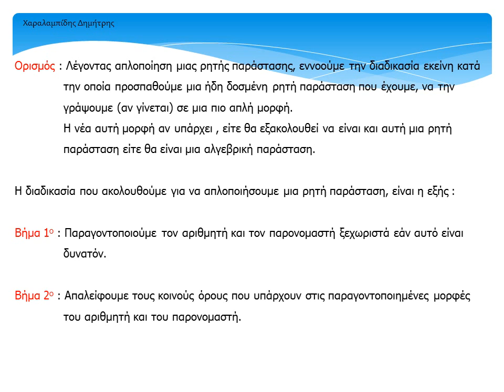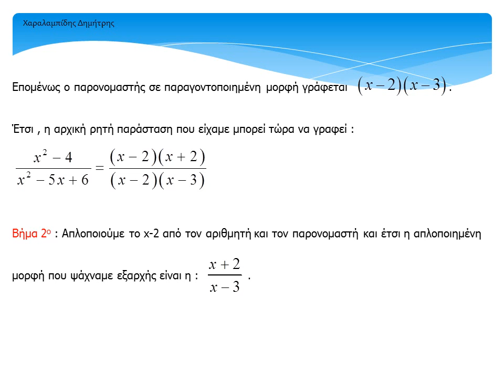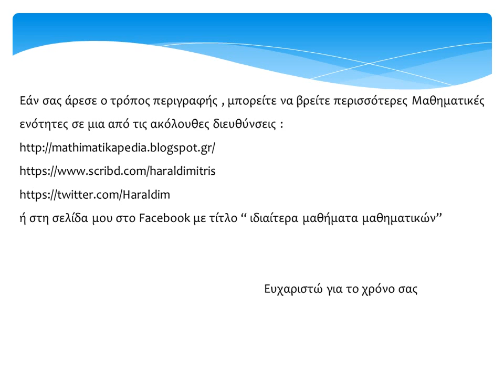Απλοποίηση ρητών παραστάσεων